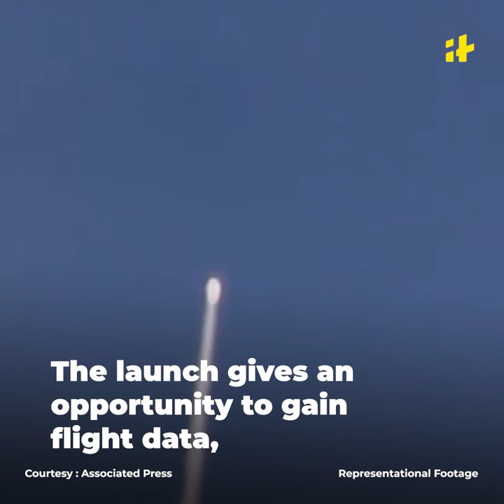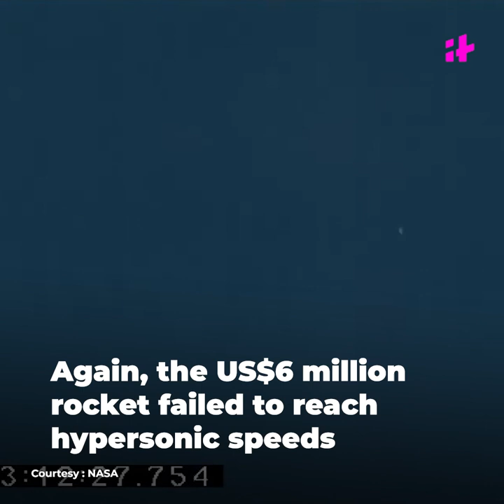NASA successfully launched BOLT II, Hypersonic Travel A New Reality